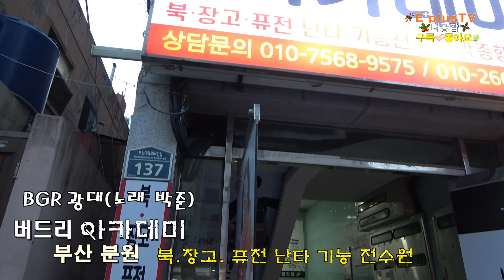버드리 아카데미 본원 벗찌 원장 납시었다.010 2662 4828부산 분원(북. 장고. 퓨전 난타 기능 전수 원)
버드리 아카데미 부산 분원
(북.장고 퓨전 난타 기능 전수 원)
(각종 행사 공연)
위치: 부산광역시 금정구 장전동 155-4번지 B 1층